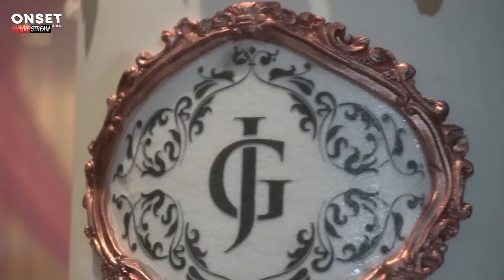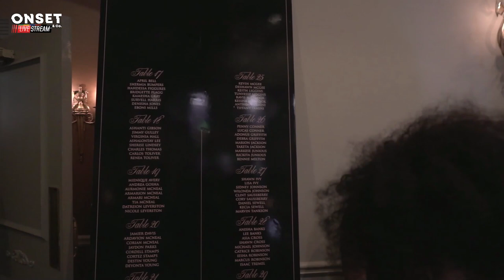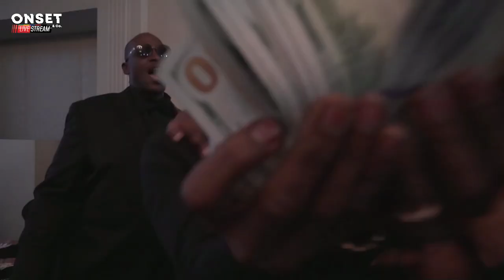On-Demand Replay: "A Realionaire Love Story" w/ "The McNeal's"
On 10.8.21 ONSET & Co had the opportunity to Live Stream the wedding for "The McNeals" at the Spring Hall Boutique Event Venue.

Live Performance from singer songwriter Raheem Devaughn.